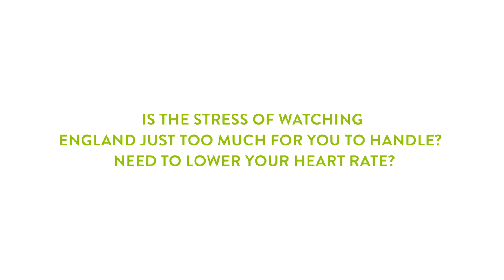Freshpet Puppy Football Match [trailer]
English Bulldog and Maltese Bichon puppies go head-to-head in a fluffy, but intense game of football as part of Freshpet's bid to keep England football fans calm during the football season!

We'll be streaming the full game on Freshpet’s Facebook page and website (freshpet.com) during the England V Colombia game, airing 7pm on Tuesday.